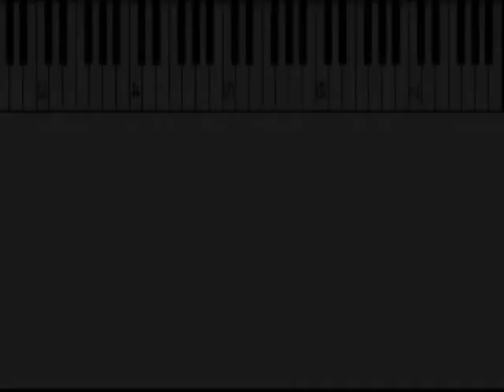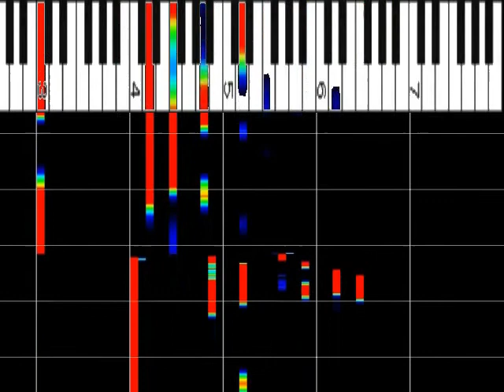ドリカム 『うれしはずかし朝帰り』 ﾋﾟｱﾉｿﾛ ｽﾛｰ80% ｵﾙｺﾞｰﾙ解析